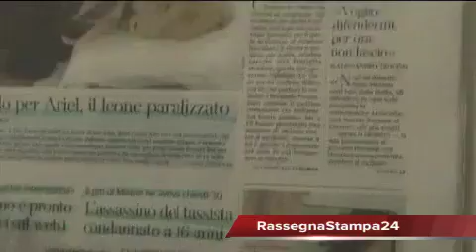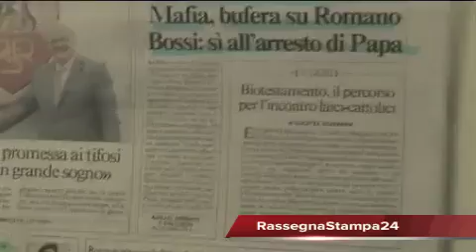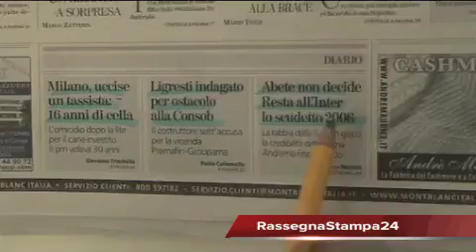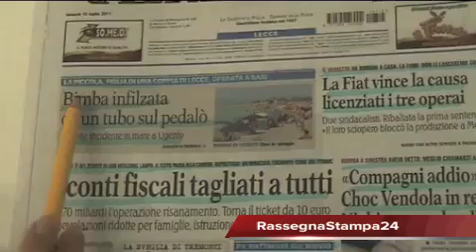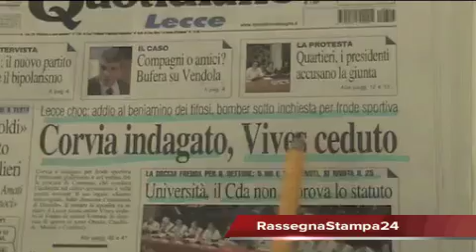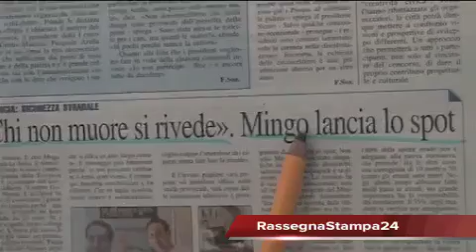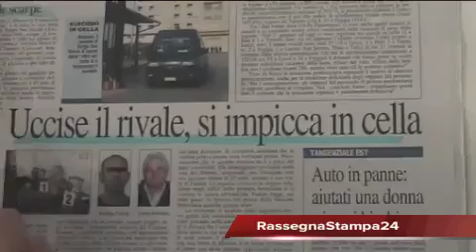Leccenews24 Notizie dal Salento: rassegna stampa 15 Luglio